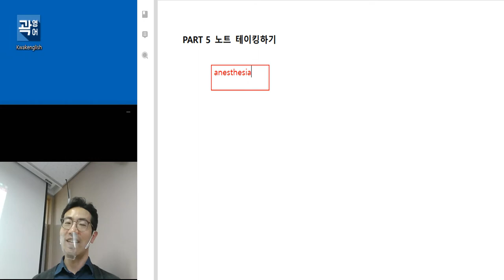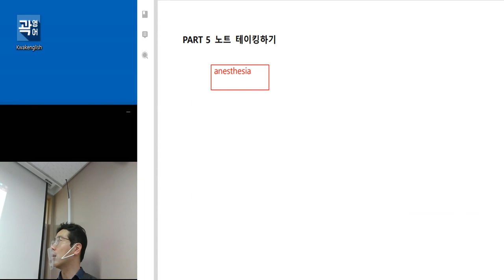텝스 청해 파트 5 39,40 320B Day 10